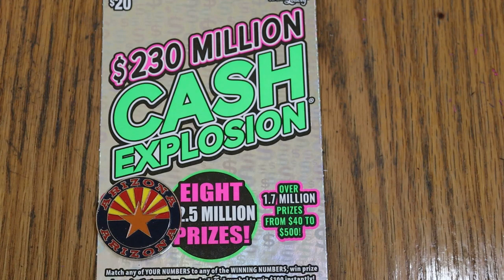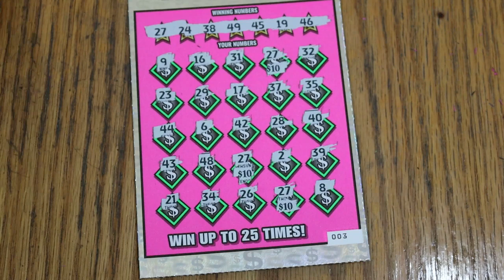💥DAY4 $20💥CASH EXPLOSION💥